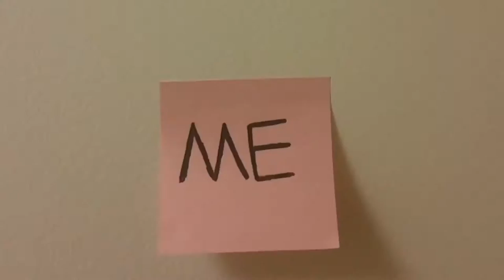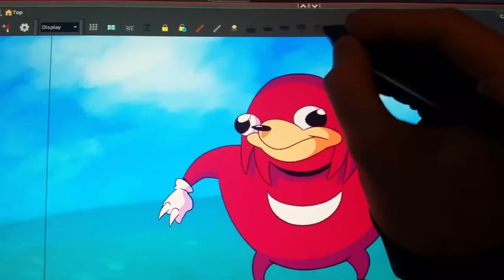YouTube haiku 8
Sincerely, Gamingbanjo

As usual, all of the videos that you see in this compilation are not mine. I do not claim the rights to any of these videos, nor do I make any profit from the videos I produce, I only edit and compile them for your entertainment.